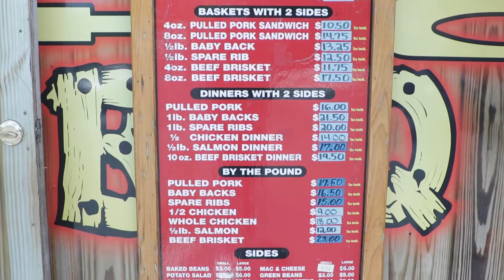Sarasota Best Food Trucks Vlog Series: Alday's BBQ (EP. 5)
In this episode of the Sarasota Best Food Trucks Vlog Series, we head to Alday's BBQ for some delicious ribs and brisket! Join us as we explore this local favorite and learn all about their mouth-watering barbecue!